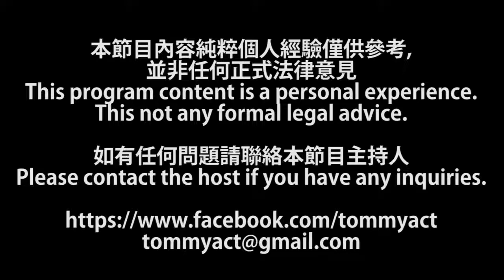監房實錄第17集 衣食住行篇（三）下節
在監房生活每日主要是去三個地方，睡覺的監倉、食飯的飯堂，和工作的期數！